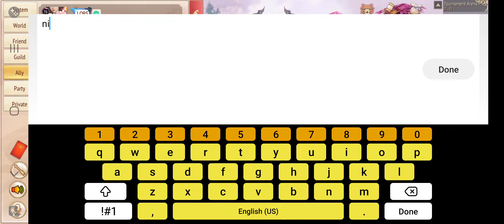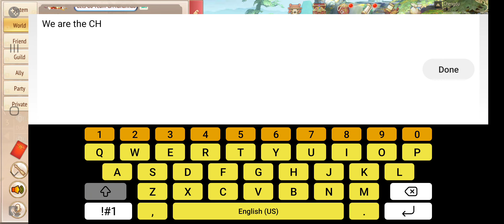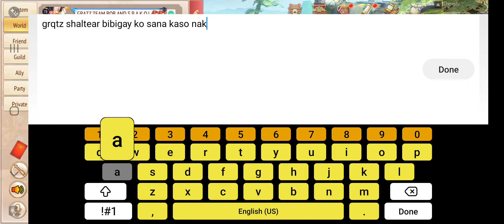TalismanOM Tournament Finals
Championship fight between TeamBob and Team Spakol.